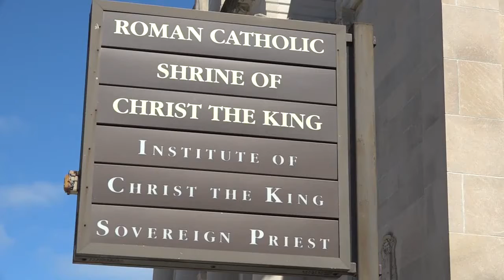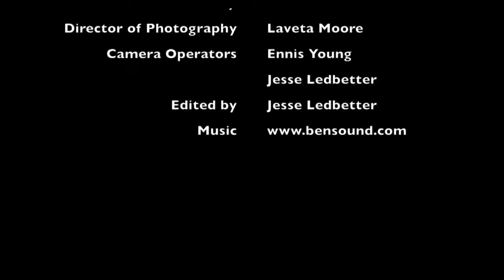Landmarks Save the Shrine Restoring the Shrine of Christ the King, Woodlawn, Chicago